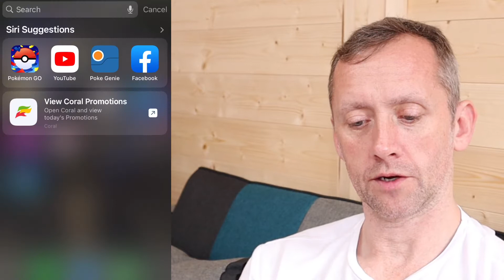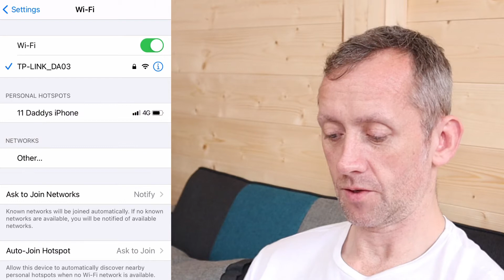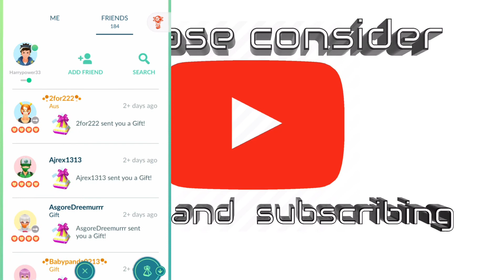BATTLE LEAGUE GREAT LEAGUE 3/5 FLAFFY RANK 8- POKÉMON GO